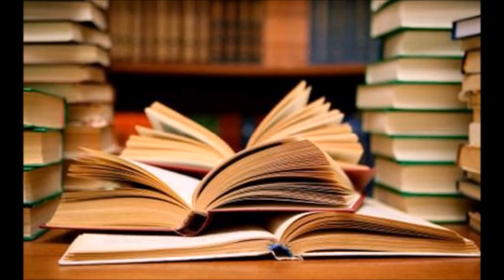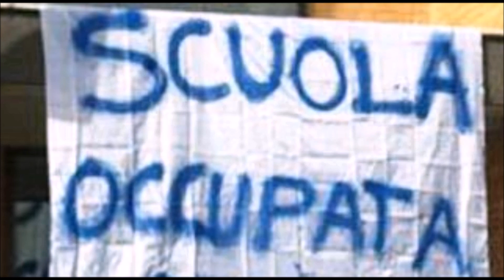Compagno di Scuola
Una delle piu sinceramente autobiografiche canzoni di Antonello Venditti, tratta dal suo album migliore e più famoso Lilly.
E chi di noi che abbiamo frequentato il Liceo e l'Università in quegli anni non si riconosce con infinita nostalgia in questo testo!
La mia cover in tonalità di Do maggiore è per chitarre, pianoforte, tastiere e voci.

"Davanti alla scuola tanta gente
otto e venti, prima campana
"e spegni quella sigaretta"
e migliaia di gambe e di occhiali
di corsa sulle scale.

Le otto e mezza tutti in piedi
il presidente,
la croce e il professore
che ti legge sempre la stessa storia
sullo stesso libro,
nello stesso modo,
con le stesse parole da quarant'anni
di onesta professione.

Ma le domande non hanno mai avuto
una risposta chiara.
E la Divina Commedia,
sempre più commedia
al punto che ancora oggi io non so
se Dante era un uomo libero,
un fallito o un servo di partito.

Ma Paolo e Francesca,
quelli io me li ricordo bene
perché, ditemi,
chi non si è mai innamorato
di quella del primo banco,
la più carina, la più cretina,
cretino tu, che rideva sempre
proprio quando il tuo amore
aveva le stesse parole,
gli stessi respiri del libro
che leggevi di nascosto
sotto il banco.

Mezzogiorno, tutto scompare,
"avanti! tutti al bar".
Dove Nietsche e Marx
si davano la mano
e parlavano insieme
dell'ultima festa
e del vestito nuovo,
fatto apposta
e sempre di quella ragazza
che filava tutti
meno che te

E le assemblee e i cineforum
i dibattiti mai concessi allora
e le fughe vigliacche
davanti al cancello
e le botte nel cortile
e nel corridoio,
primi vagiti di un '68
ancora lungo da venire
e troppo breve, da dimenticare!

E il tuo impegno che cresceva
sempre più forte in te...

"Compagno di scuola, compagno di niente
ti sei salvato dal fumo delle barricate?
compagno per niente
ti sei salvato
o sei entrato in banca pure tu?